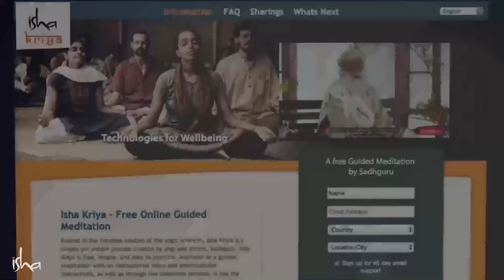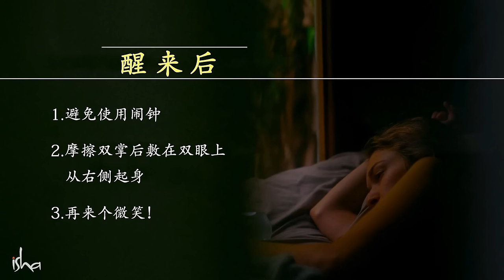萨古鲁关于入睡和醒来的十条建议 | 萨古鲁 Sadhguru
睡不好觉？还是醒来时脾气暴躁？萨古鲁给了我们一些关于如何睡得好和很好地醒来的建议。